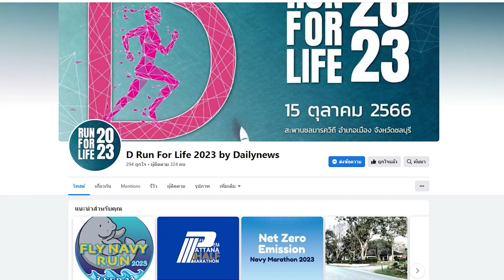จับตา "ทักษิณ" พ้นคุกก่อนปีใหม่67 | DAILYNEWSTODAY 04/09/66